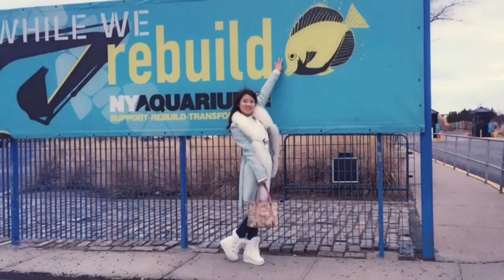人生中遇到的十个贵人/Destiny Dreams你遇到几个？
人生中遇到的十个贵人#把握好人生的转折点#人生规划#投资理财#早日实现财富自由#

 【更多相关影片】
财商知识必修课《第一课 》了解现金流的情况/良好的平衡自己的收入情况/提高财务健康程度的第一步

#2023#Destiny Dreams#

🌟如果影片对你有帮助请记得按赞👍并留言✍️告诉我哦❤️

Q  &  A
剪辑：快影
手机：iPhone 12 pro